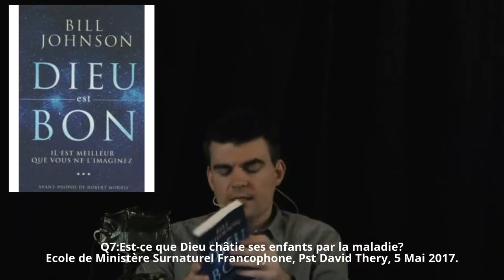Q7_Est-ce que Dieu châtie ses enfants par la maladie_École de Ministère Surnaturel _Pst David Thery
Pst David renverse cette idée perverse que nous avons parfois que Dieu est l’auteur de la maladie. Pst David souligne que la maladie détruit et il y a une différence entre la correction et la maladie. Un châtiment n’est pas une maladie. Voir l’enseignement sur notre site « Libres des doctrines de démons ». Pst David nous donne des pistes de réflexions sur cette question et invite à lire le livre de Bill Johnson "Dieu est bon. Il est meilleur que vous ne l’imaginez". POUR VOIR LA TOTALITÉ DE LA DESCRIPTION - Cliquez sur Plus.

Retrouver le reste des enseignements et des témoignages sur le site de l'école :

Merci pour vos dons qui nous aident à diffuser au plus grand nombre
Pour effectuer des dons en ligne à l’École de Ministère Surnaturel Francophone